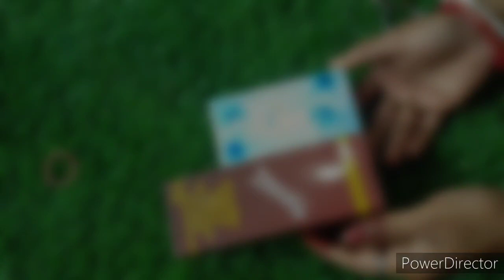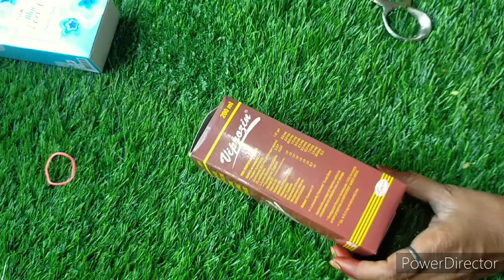Brilliant NO COST Organizaction Ideas/जुगाड़ लगाओ पैसा बचाओ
5 best no cost organization ideas/wardrobe organization/kids stationary organization

Kitchen tips in Hindi/best kitchen tips/Useful kitchen tips/amazing kitchen tips and tricks/kitchen hacks/smart home Maker/मराठी किचन टिप्स

Kitchen tips.
Amazing kitchen tips.
Brilliant kitchen tips.

Amazing kitchen tips by avika rawat Foods
Useful kitchen tips by happy with sakshi family.
Cooking hacks by raksha ki rasoi.
Best kitchen tips by vardan pakwan.

Thanks

Query formed
1
2
3